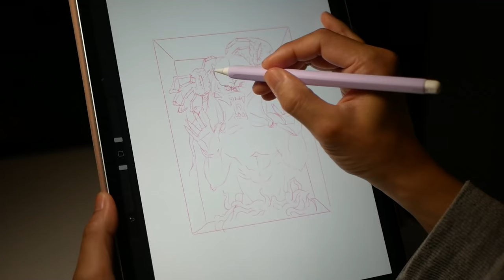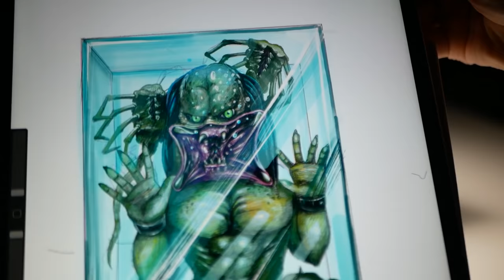How to make Predator & Aliens trapped in water tank diorama / Polymer Clay / Epoxy resin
I made a diorama of Predator trapped in water tank with Aliens(Facehuggers)